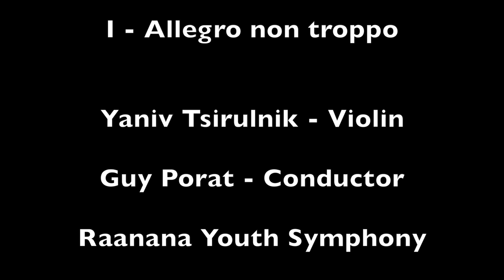Lalo - Symphonie Espagnole - 1st movement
Lalo - Symphonie Espagnole Op. 21

Yaniv Tsirulnik - Violin
Guy Porat - Conductor
Raanana Youth Symphony

Audio Recording - Philipp Barsky
Raanana Music Center Auditorium
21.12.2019